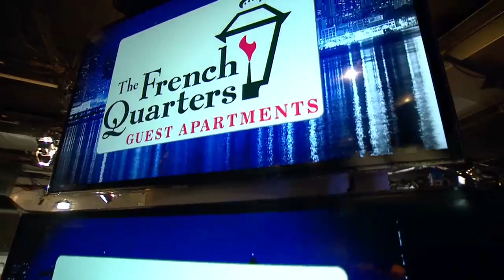The Artie Lange Show - Russ Meneve & KC Armstrong (in-studio) Part 1